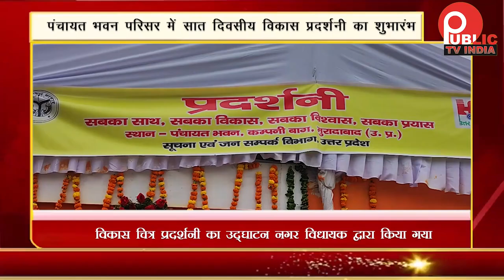pmmodi के birthday पर लगाई गई ये exhibition Public Tv India